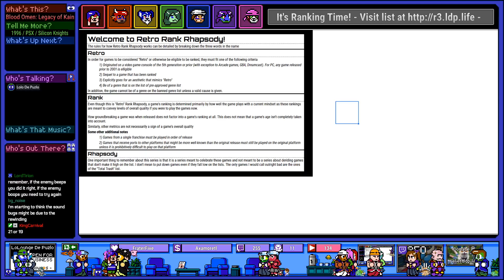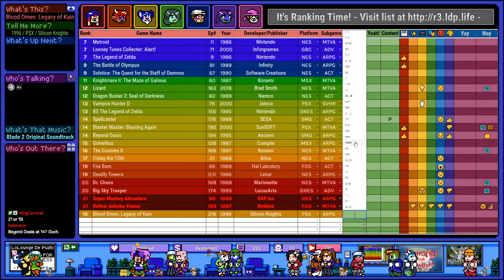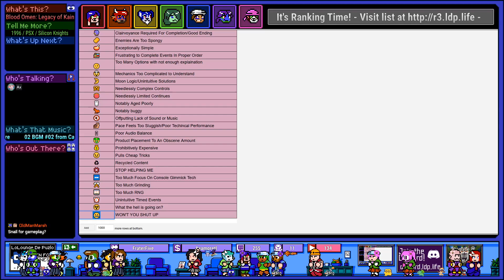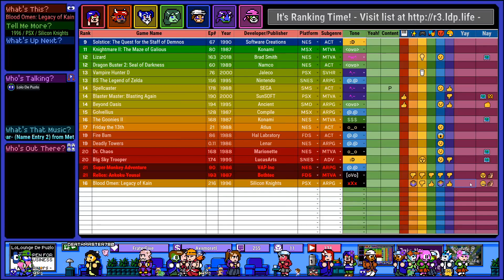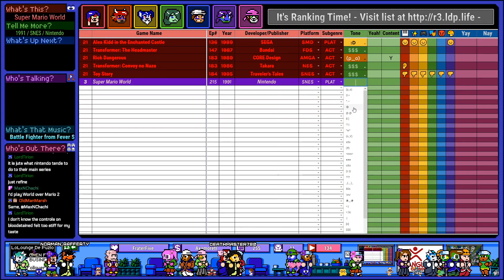Retro Rank Rhapsody Ep# 216 - The Legacy of Legacy of Kain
Game Covered:
Blood Omen: Legacy of Kain - 14:00
Super Mario World - 1:34:00